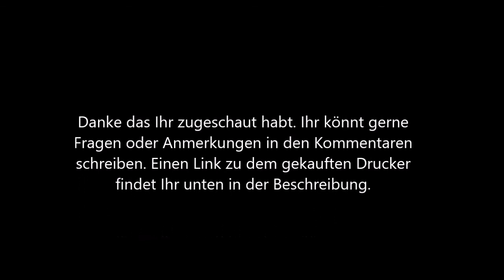Unboxing Gearbest A8 Desktop 3D Printer Prusa i3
Mein unboxing Video zum Anet A8 Prusa I3 von Gearbest.
Anbei auch meine weiteren Videos zum Anet A8 und der Link zu Gearbest.

Es gibt deutsche und englische Untertitel.